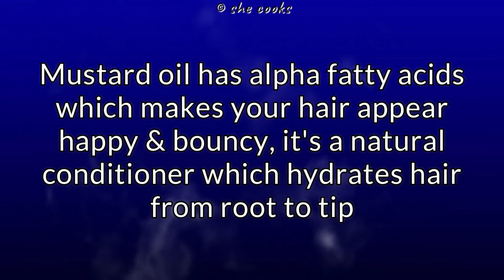Stops Hairfall in 7 Days | DIY Onion Hair Oil for Faster Hair Growth | Homemade Onion Hair Oil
DIY Onion Hair Oil for Faster Hair Growth | Stops Hairfall in 7 Days | Homemade Onion Hair Oil

Ingredients:
2 med. Onion
230 ml Mustard Oil
100 ml Coconut Oil
1/4 Cup Garlic Pods
1/2 Cup Curry Leaves
4 Vitamin E Capsules
Essential Oil (Optional)

Caution - Always patch test before use.  If your skin is sensitive and you experience inflammation and discomfort, discontinue use. If you are pregnant do not use essential oil and also essential oil is not always entirely safe for children.